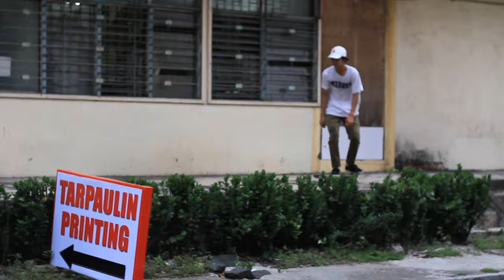Pao Mendoza and Rap Santos | Slowburn Part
A video by Aris Bantug for Stargate
additional filming by Jordy Barreyro

Courtesy by Skeematic | Raw Clothing Raw